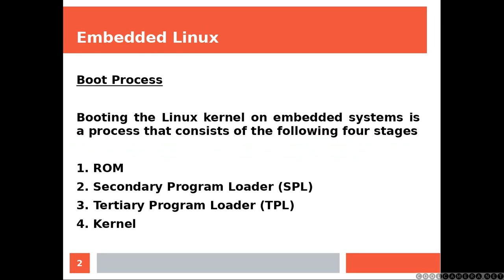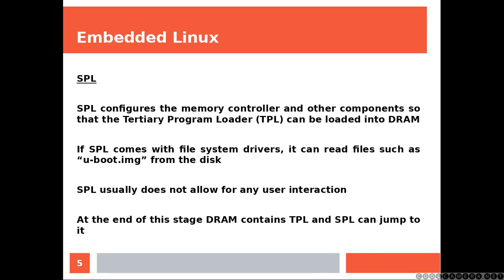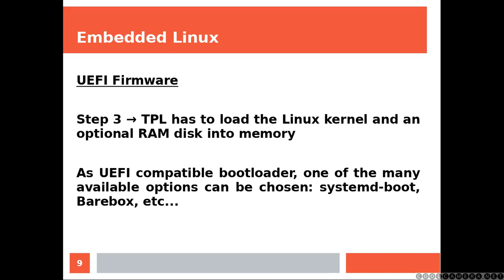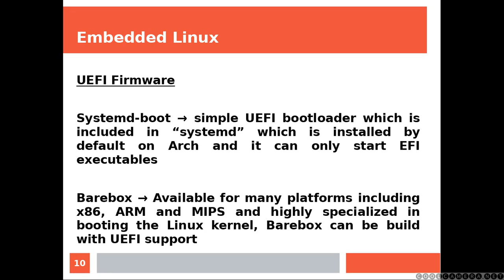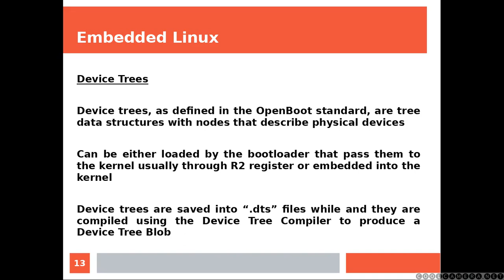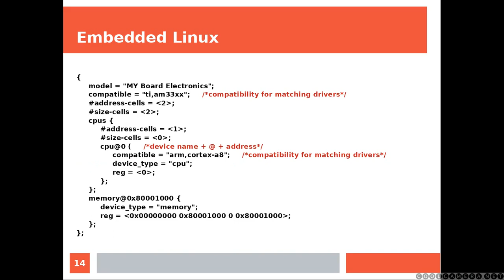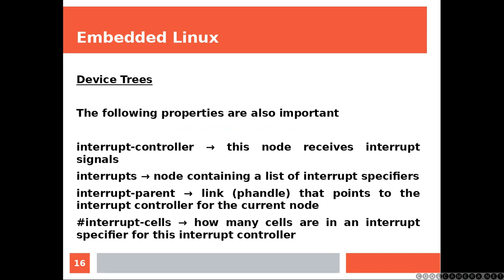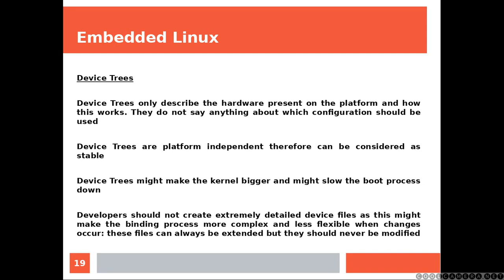Embedded Linux | Boot Process | Beginners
* While you are there, please sign up for the newsletter. Thank you!